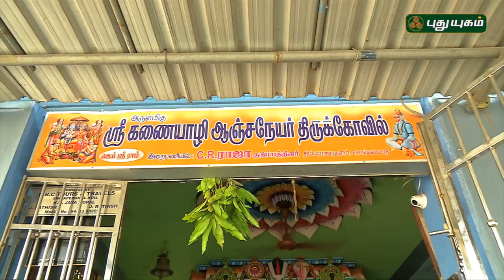Aalayangal Arputhangal | PROMO | 31/03/2018 | PuthuyugamTV